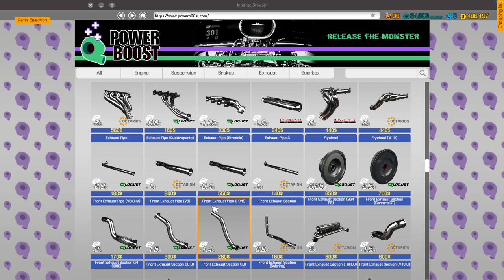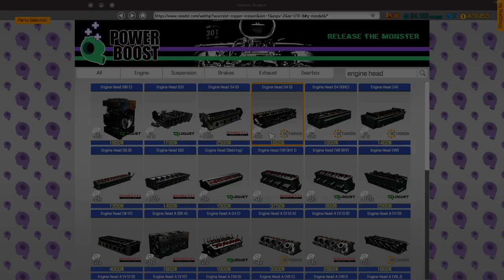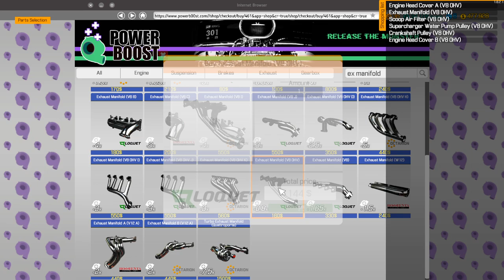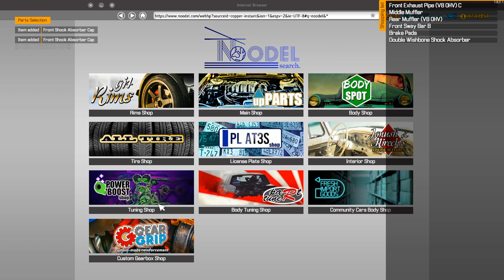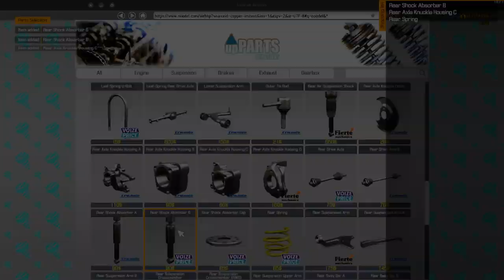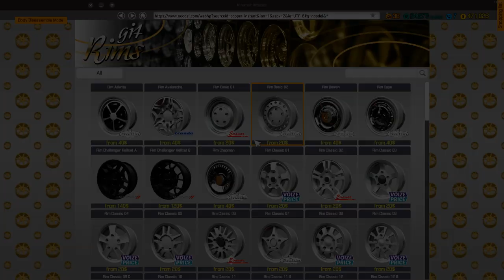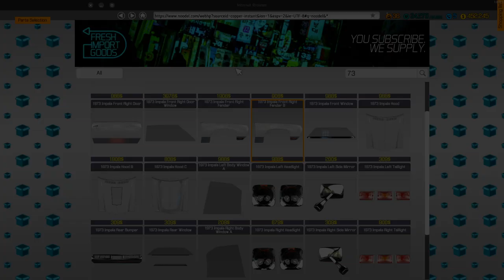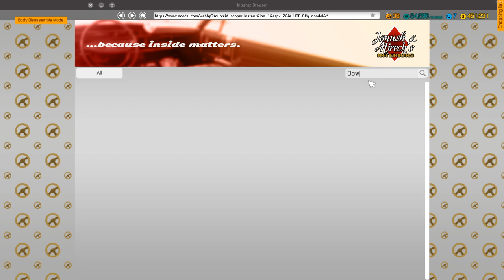73' Chevy Impala - Car Mechanic Simulator 2018 PC - Live Stream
On this live stream of Car Mechanic Simulator we are looking for a junkyard vehicle to rebuild.  We finally come across a 1973 Chevy Impala. We did a complete upgrade, new suspension, new V8 dual carb supercharged engine, new rims and tires, everything. Ended up selling the car for a 22k profit which isnt much, but its still a profit. ;) Hope you enjoy the video!!
Car found at 32:35